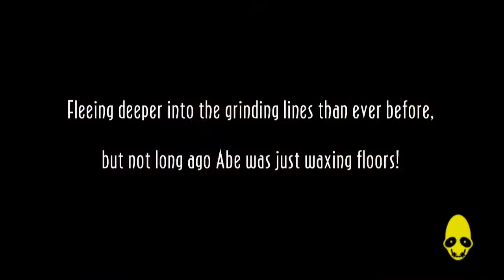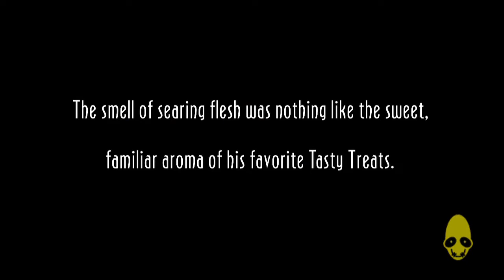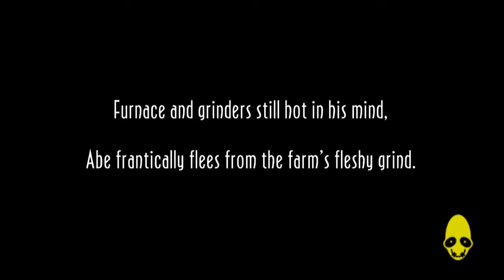New EpicStore Game - Odd World New 'n' Tasty Gameplay No comentary - Part1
That Weird Default - What's up guys Im Blake Welcome to another video! This time is Odd World!!!

Note: I was going to record a little longer but then the game crashed and my time was limited cuz I had to go to work...

By subscribing and liking these videos, you will contribute to the growth of this channel and the protection of the environment, as the money made by this channel goes to eco-friendly organizations!

(First Song)  -  Ikson Sahara
Support Ikson